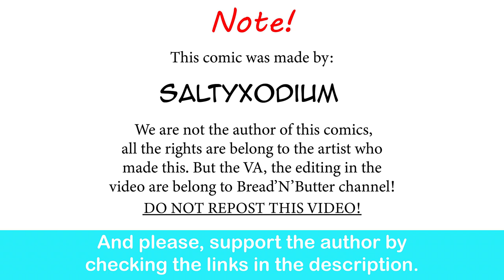Gardevoir Waifu Afraid Of Meeting Her Future Husband's Parent | SaltyXodium comic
Tall gardevoir is definitely the best.